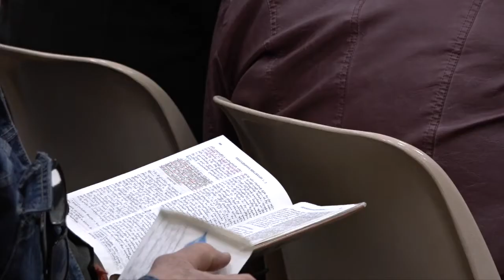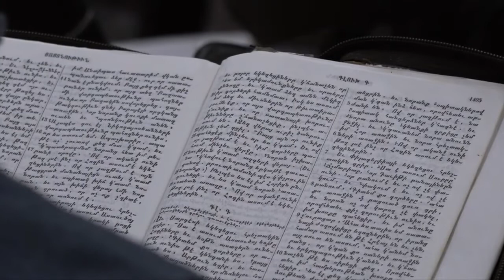252- Պատգամ - 19-March-2017 - «Քնն՝է հաւատքդ» / "Watch out to your faith" - Յայտն. / Rev. 12.18-29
Յիսուս կ՚ազդարարէ Թիւատիրի եկեղեցին որուն մէջ կան սխալ վարդապետութիւն սորվեցնողներ։ Որչա՜փ կարեւոր է մեզի Աստուծոյ Խօսքը լաւ սերտել եւ քննարկել որպէս զի սխալ ուսմունքներու մէջ չմոլորիք։ Ուշադիր ըլլանք որմէ եւ որտեղից ենք ստանում մեր հոգեւոր սնունդը։ Օրհնուած ունկնդրութիւն։